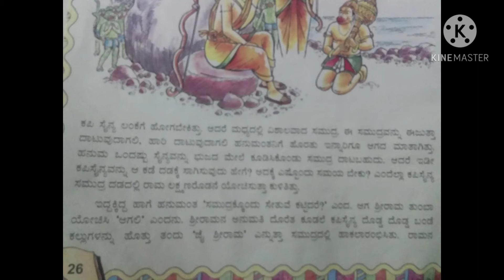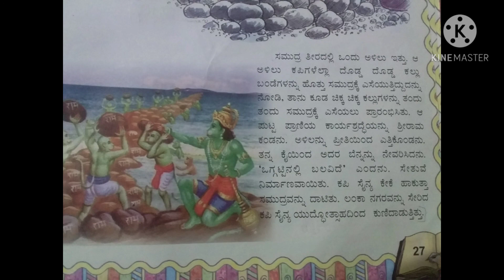Oghatinali Bhalavidhe -3rd Standard ICSE Kannada.